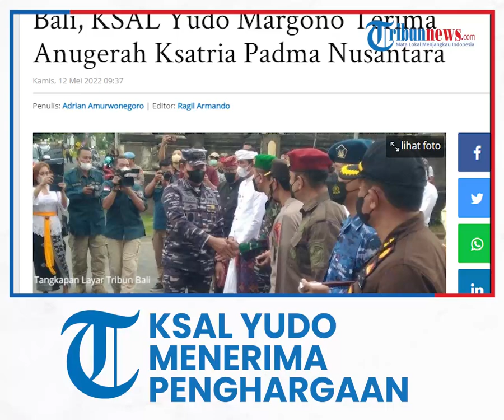KSAL Laksamana TNI Yudo Margono Menerima Penganugerahan Ksatria Padma Nusantara di Atas Kapal Perang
TRIBUN-VIDEO.COM - Kepala Staf Angkatan Laut, Laksamana TNI Yudo Margono di atas Kapal Perang KRI Surabaya-591 di Perairan Bali menerima penganugerahan Ksatria Padma Nusantara.

Anugerah Ksatria Padma Nusantara diberikan oleh Puri Blahbatuh Ubud Gianyar kepada KSAL Yudo Margono disaksikan Wakil Gubernur Bali Tjokorda Oka Artha Ardhana Sukawati alias Cok Ace dan sejumlah unsur Forkopimda Bali beserta tokoh-tokoh adat Bali.

Sebelum berlayar dengan KRI Surabaya 591 terlebih dahulu Perwira Tinggi TNI AL itu menyerahkan bantuan 200 paket sembako kepada nelayan di Pelabuhan Benoa, Denpasar Selatan, Denpasar, Bali.

KRI Surabaya 591 berlayar dari Dermaga Timur Pelabuhan Benoa kemudian berlayar di perairan Bali, pelaksanaan acara dilaksanakan selama di atas perairan Bali.

Kapal perang sepanjang sekitar 120 meter ini berlayar dengan kecepatan sekitar 10 Knot di perairan Bali.

Berdasarkan informasi yang dihimpun Tribun Bali, Puri Blahbatuh merupakan dinasti terakhir Kerajaan Udayana, dan sejak 1.000 tahun lalu telah ikut menjaga keutuhan Nusantara.

Pada masa kerajaan dulu, Raja Blahbatuh menetapkan bunga padma atau teratai berwarna pink sebagai tanda kerhormatan.

Baca juga: Salah Ucap Wapres Jadi Pertanda KSAL Yudo Margono Bakal Jadi Panglima TNI?

Orang yang menerima penghargaan ini tentunya bukan orang sembarangan.

Namun pemberian ini atas pertimbangan orang tersebut terbukti berkomitmen dalam menjaga dan melindungi, serta menyejahterakan masyarakat.

Baca juga: KSAL Luncurkan KRI Golok, Kapal Perang ‘Siluman’ Buatan Dalam Negeri

Iklan untuk Anda: Seorang ibu rumah tangga ditelan ular piton raksasa
Advertisement by
Bunga padma dipilih karena dipercayai sebagai simbol kesucian.

Memiliki karakter unik, karena hidup di tiga tempat sekaligus.

Baca juga: Detik-detik Kapal Selam KRI Nanggala 402 Hilang Kontak, KSAL: Belum Ada Bukti Autentik Tenggelam

Akarnya ada di dalam tanah atau lumpur.

Batangnya dalam air, dan bunganya selalu berada di atas yakni udara.

Tanpa noda tidak ada kotoran yang bisa menyentuhnya, sehingga bunga ini dijadikan simbol kesucian. (*)

Artikel ini telah tayang di Tribun-Bali.com dengan judul Diatas KRI Surabaya-591 di Perairan Bali, KSAL Yudo Margono Terima Anugerah Ksatria Padma Nusantara,
Penulis: Adrian Amurwonegoro | Editor: Ragil Armando